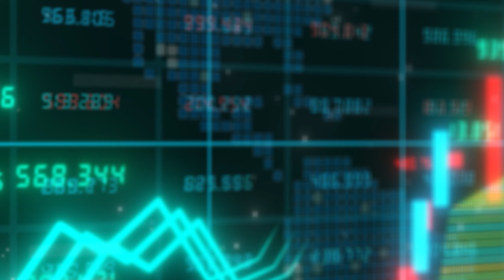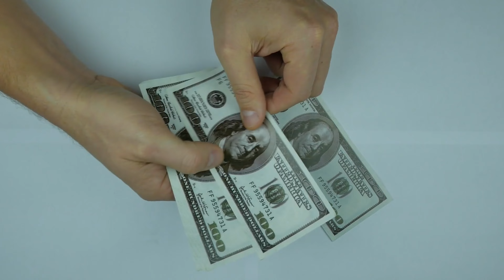CARDANO STAKİNG SERVİCE PROVİDER STAKİNG ROCKS ANNOUNCES NEWS FEATURE